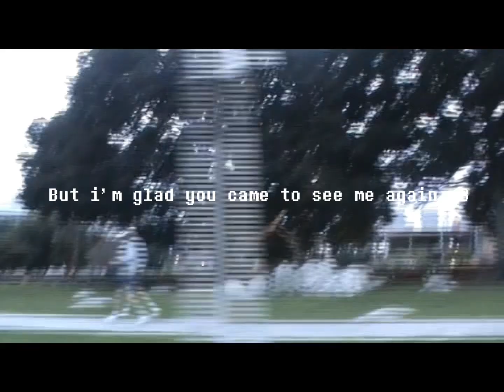Enjoying the mundane °❀⋆.ೃ࿔*:･ introvert diaries entry # 05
I wasn’t gonna post this week because I thought it wasn’t exciting enough and I didn’t do anything special but because of that I posted it. Life isn’t supposed to be exciting all the time sometimes things are just mundane and I wanna celebrate that. To more boring week’s 🎉  (and then eventually exciting ones hopefully 🤭)